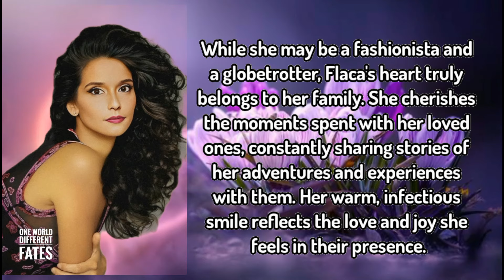Lost in Phoenix.Flaca, and her street life in Phoenix.Phoenix Mirroring Kensington Ave.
The purpose of our YouTube channel and the videos posted on it is to show that people (women and men) who have become addicted to alcohol or drugs, and have lost their jobs, housing and, in most cases, their families, are still people who need help and support from volunteers or caring people.
   Therefore, the purpose of these videos is to point out the problems that people (women and men) face on the streets of cities, without proper treatment for drug or alcohol addiction, social support, and the neglect of society, which does not consider them human beings.
   In these videos, using artificial intelligence, we want to show you short stories in photos, people (women and men) and stories about them if everything in their lives had worked out as well as possible without alcohol or drug addiction.

Streets of Phoenix. Phoenix street life. Flaca, and her street life in Phoenix. Phoenixg Mirroring Kensington Ave.
In this video, using artificial intelligence, we want to show you a short story in a photo about a woman named Flaca.

We also want you to listen to an interesting story written by artificial intelligence about Flaca, without drug addiction, and everything in her life turned out as best as possible.